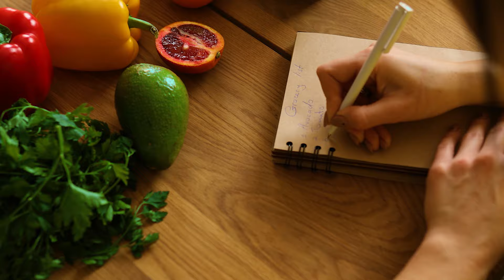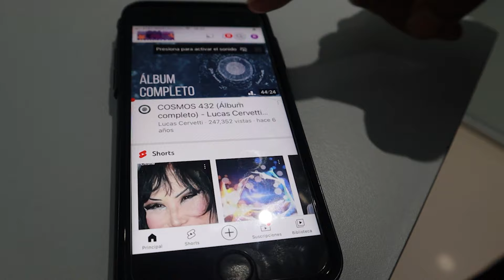¿CÓMO COMER FRUTAS E INTERCAMBIARLAS SI TIENES DIABETES? 🥭🍋/Dra. Melissa Tejeida